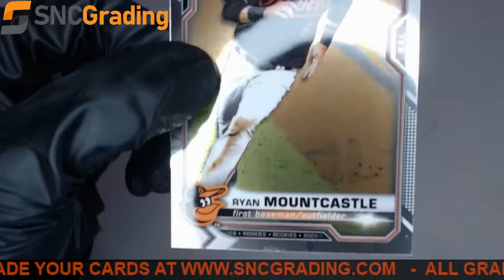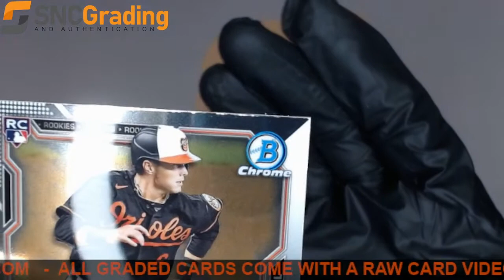SNC Grading:2021 TOPPS BOWMAN CHROME RYAN MOUNTCASTLE #64 ROOKIE REVIEW(1641397707450)